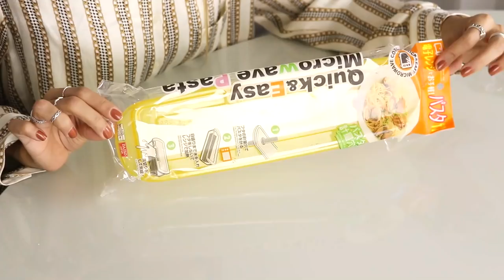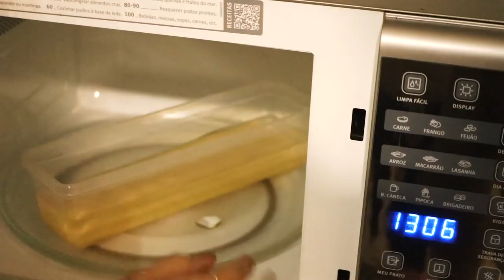TESTANDO UTENSÍLIOS de COZINHA mais úteis e inúteis MACARRÃO NO MICRO | COMPRINHAS DAISO | VEDA #11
TESTANDO UTENSÍLIOS de COZINHA mais úteis e inúteis | MACARRÃO NO MICROONDAS, DEBULHADOR | VEDA #11

Vídeo de hoje com utensílios de cozinha mais úteis e inúteis.